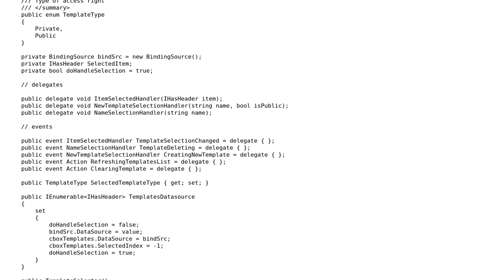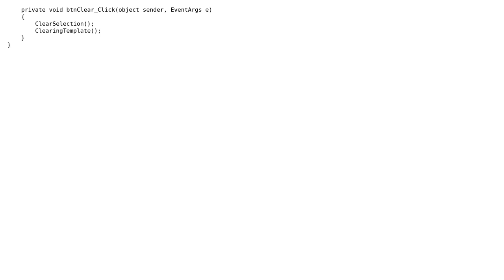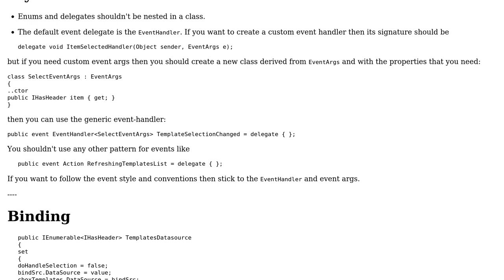Code Review: Winforms tools for selection of items using ComboBox - binding datasource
With thanks & praise to God, and with thanks to the many people who have made this project possible! You are responsible for your own actions.